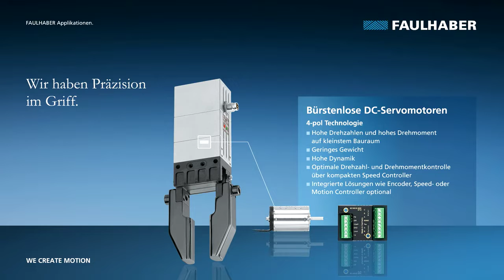Fabrikautomation & Robotik / Greifer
Der Grad an Produktivität von Pick & Place-Einheiten in der Elektronik- und Kleinteilemontage misst sich heutzutage an Taktzeiten im Bereich unterhalb einer Sekunde. Elektronische Greifersysteme zeichnen sich dabei durch feinfühlige, flexible Greifkraftkontrolle und ein präzises, synchronisiertes Agieren auf kleinstem Raum bei maximaler Dynamik aus.
Bei der Antriebslösung setzen führende Hersteller auf die Technologien und das Know-how von FAULHABER.